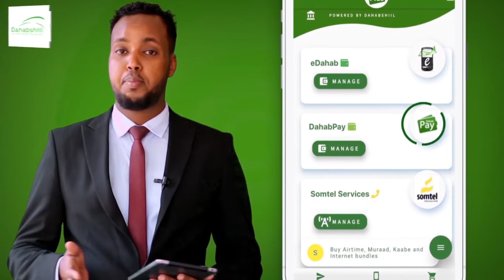Wafdi Kasocday Hirshabelle Oo Baladweyn Kula Kulmay Odyaasha Dhaqanka Baladweyn